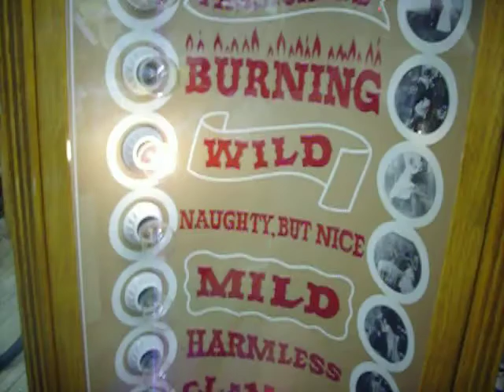LOVE TESTER FOR EBAY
this is a Love Tester Machine that we have on ebay.